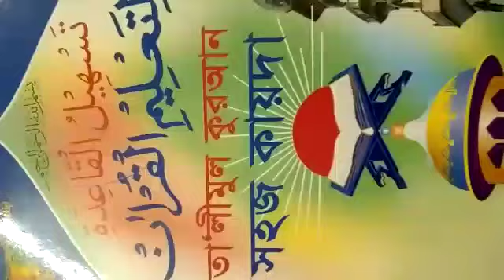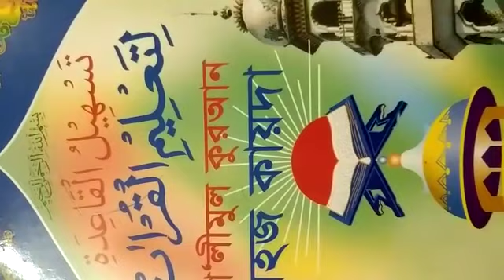Class Two I ইসলাম ও নৈতিক শিক্ষা I মৌখিক অংশ I Light Fair School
Online Class I Teacher : Aklima Pervin